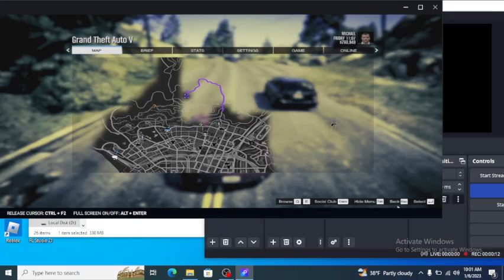Grand Thef Auto 5 - Gameplay Walkthrough Part 12 - (PC)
Grand Thef Auto 5  -